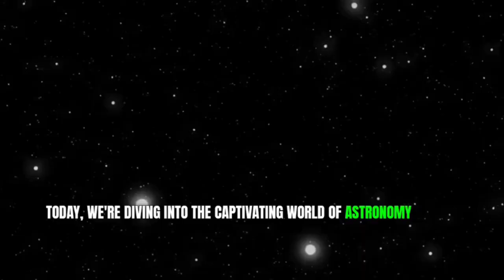knowledge about Einstein cross...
The Einstein Cross is a gravitationally lensed quasar that sits directly behind the centre of the galaxy ZW 2237+030, called Huchra's Lens. Four images of the same distant quasar (plus one in the centre, too dim to see) appear in the middle of the foreground galaxy due to strong gravitational lensing. This system was discovered by John Huchra and coworkers in 1985, although at the time they only detected that there was a quasar behind a galaxy based on differing redshifts and did not resolve the four separate images of the quasar.While gravitationally lensed light sources are often shaped into an Einstein ring, due to the elongated shape of the lensing galaxy and the quasar being off-centre, the images form a peculiar cross-shape instead.

Other "Einstein crosses" have been discovered...by scientists...